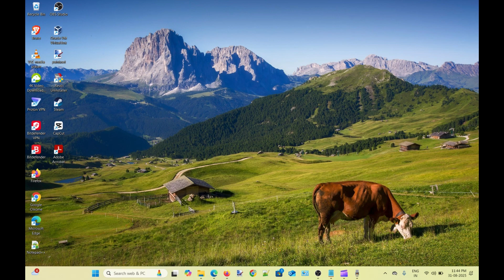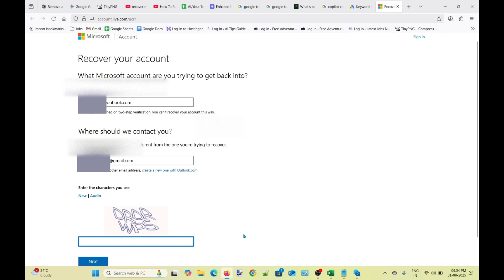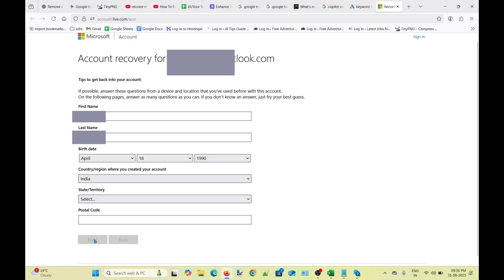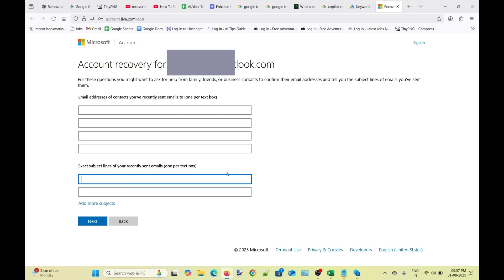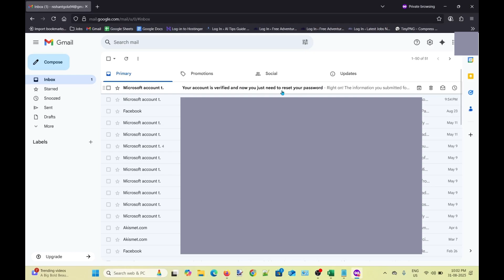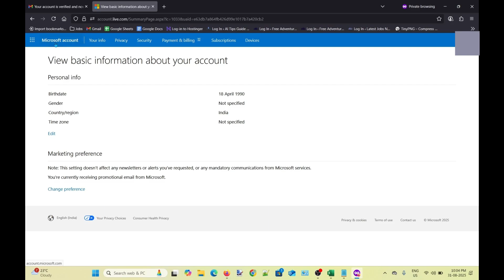How to Recover Microsoft Outlook Account Password without Phone Number and Email (Effective Method)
How to Recover Microsoft Account Password without Email and Phone Number (Officially Recommended Method)

Are you unable to recover your Microsoft account? This video shows how to recover Microsoft account without the recovery email and phone number. If you forget your Microsoft or Outlook account password, use this trick to recover your Microsoft or Outlook account.

I tried it and it worked for me.